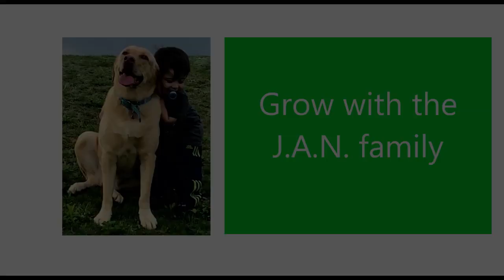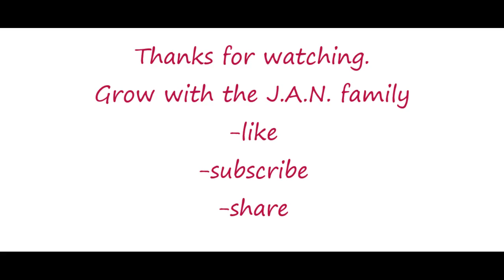Vicks / Generations of Care / Americans Reaction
This was by request another touching story by Vicks.